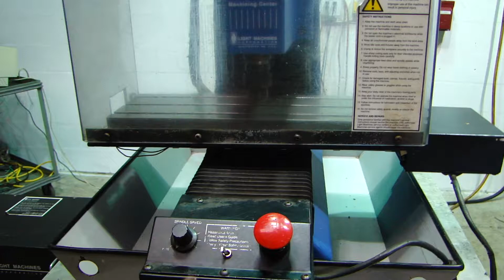Prolight CNC Mill Benchtop